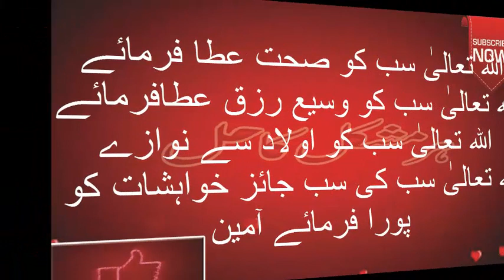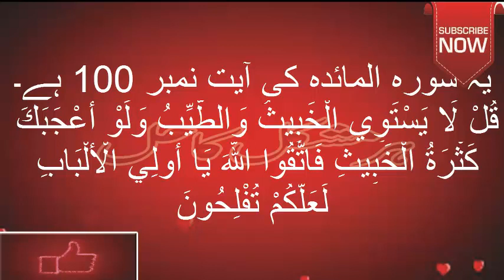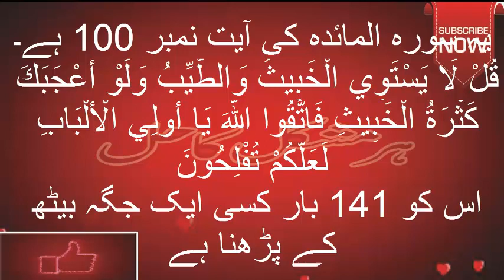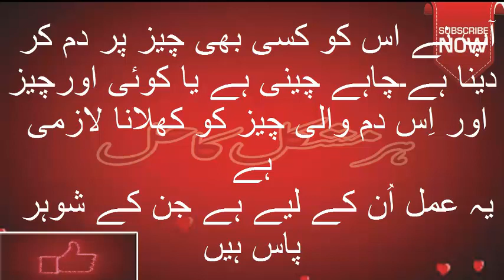Wazifa for Women husband love k liye 1 Din ka khas Amal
love k liye amal is amal ki ijazat aam hy.Shukria